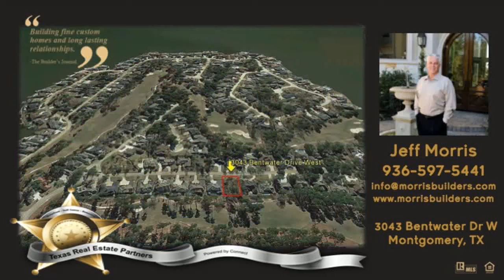BENTWATER LOTS FOR SALE MONTGOMERY TX 77356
BENTWATER LOTS FOR SALE MONTGOMERY TX 77356 - Call David at - Beautiful large wooded golf course lot looking on to the 12th green of The Miller Course. Long Par Five offering stunning views left and right. This is the dream spot within Bentwater Bay Estates. Montgomery ISD schools and close to quaint downtown Montgomery. Bentwater Bay Estates offers a luxurious resort lifestyle complete with golf, tennis, pools, country club, yacht club, sports club, day spa, and so much more!  Start living the good life today!